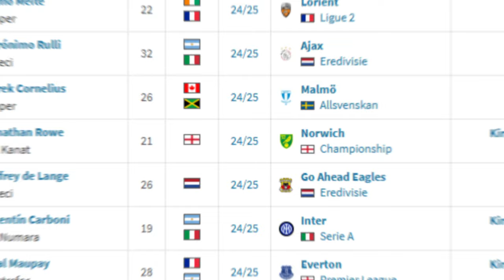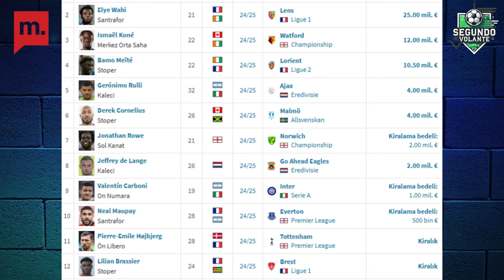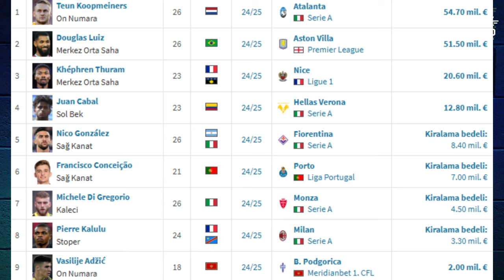Avrupa'da Sezona Formda Başlayan Takımlar: Marsilya, Barcelona, Juventus | Segundo Volante B4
Hepinize merhabalar ben Medyascope Spor’dan Uğurcan Kanca. İçerik editörlüğünü tamamıyla benim üstlendiğim yeni formatımız Segundo Volante ile karşınızdayız. Yeni programımızın dördüncü bölümünde Avrupa Futbol gündeminde sezona iyi başlayan ve dikkat çeken takımları değerlendirdik. Hepinize keyifli seyirler.

Program Detayı:

- Marsilya'nın De Zerbi hamlesi

- Marsilya şampiyonluk adayı mı?

- Marsilya'nın transferleri ve yeni kadrosu

- Hansi Flick'in Barcelonası

- Le Masia'nın gücü

- Barcelona'nın formu

- Barcelona'nın yeni merkez oyuncusu Lamine Yamal

- Barcelona'nın yeni beyni Dani Olmo

- Thiago Mottalı yeni nesil Juventus

- Kenan Yıldız'ın formu

- Juventus İtalya'da şampiyonluk adayı mı?

00:00 Başlangıç
00:37 De Zerbi ve Marsilya
11:57 Hansi Flick ve Barcelona
18:55 Thiago Motta ve Juventus